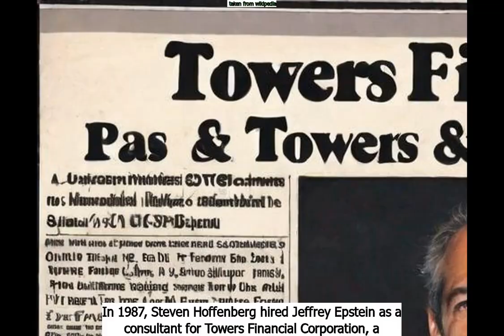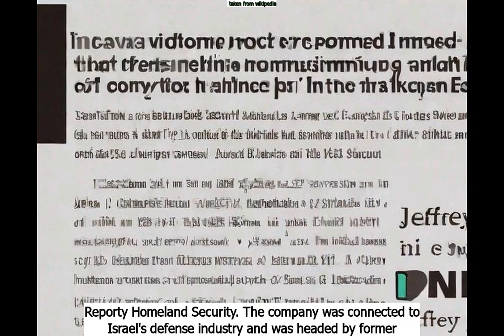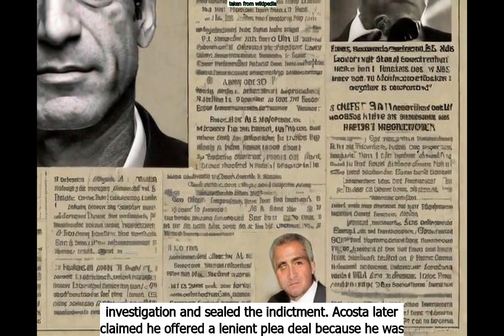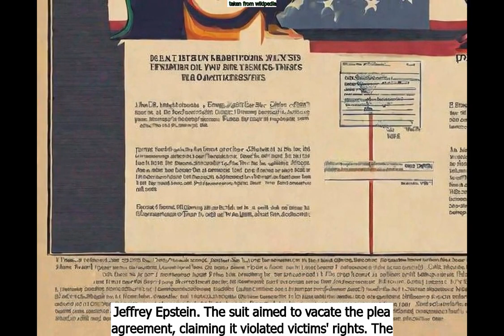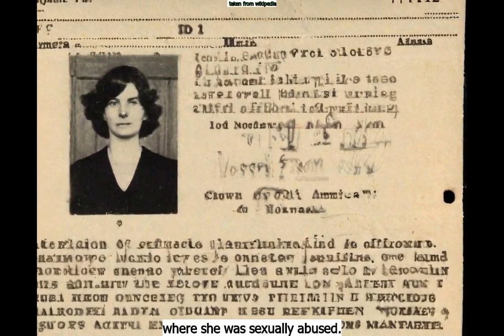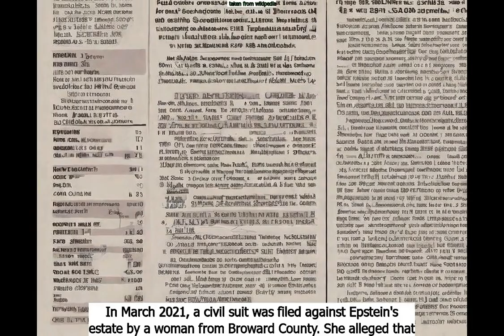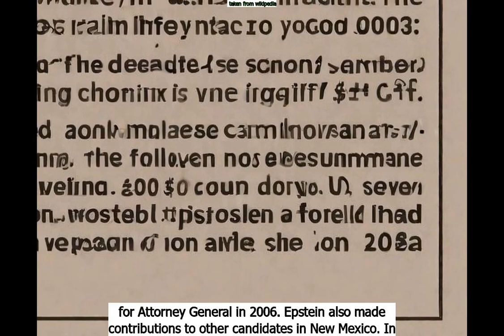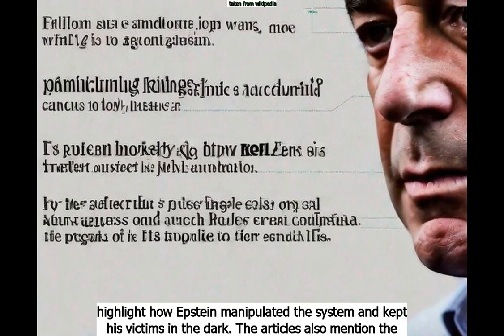AGNDD Intellireport: Jeffrey Epstein